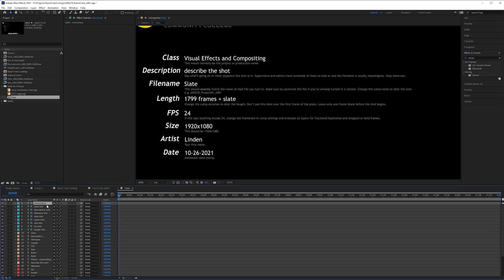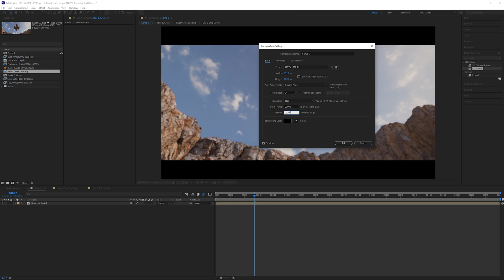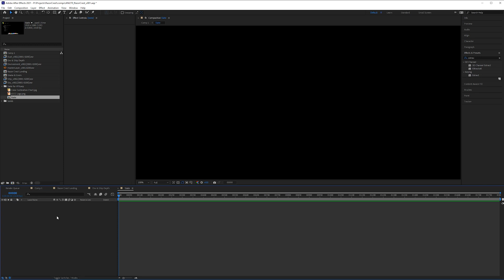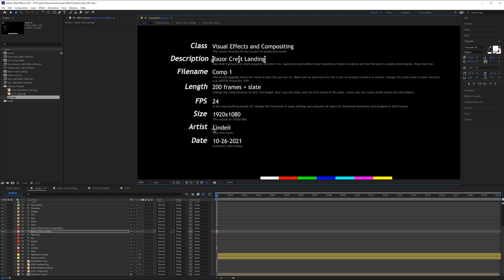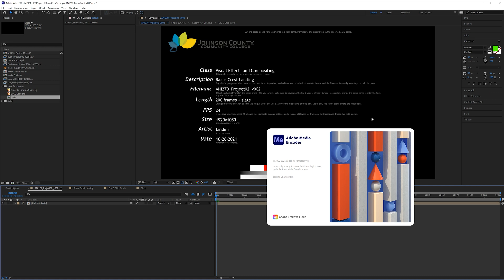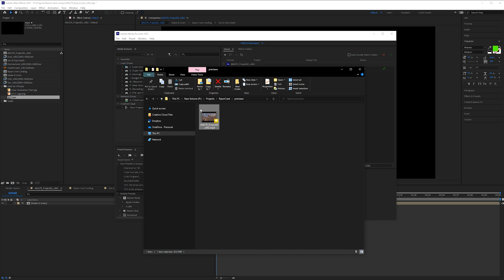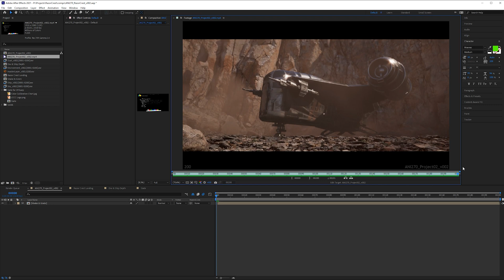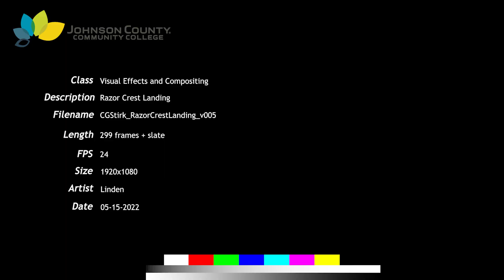Slate & Preview Rendering — Razor Crest VFX Lecture 24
Applying the slate and rendering our first preview for a client review. This concludes the lecture series.

These lectures were originally built for a college VFX class that I teach, taking students from beginner to intermediate level. Over the course of this 9-hour course, brush up on PBR surfacing with UDIMs, learn about lighting, AOVs, render layers, batch and sequence rendering,  EXR compositing, and ACEScg with Maya, V-Ray, and After Effects.